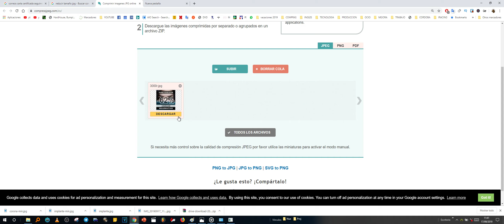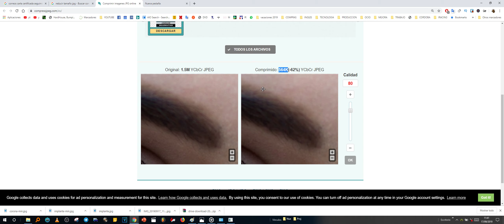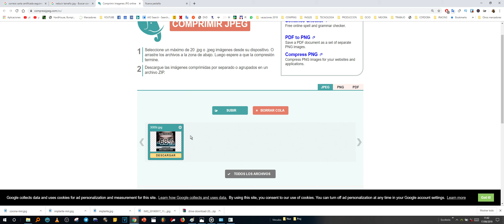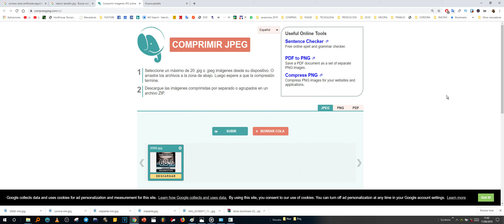Comprimir imágenes a un tamaño determinado elegido por ti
La forma más fácil de Cómo comprimir imagenes .jpg o .jpeg a un tamaño determinado con esta herramienta online, sin apenas perdida de calidad.

Seleccione un máximo de 20 .jpg o .jpeg imágenes desde su dispositivo. O arrastre los archivos a la zona de abajo. Luego espere a que la compresión termine.
Descargue las imágenes comprimidas por separado o agrupados en un archivo ZIP.